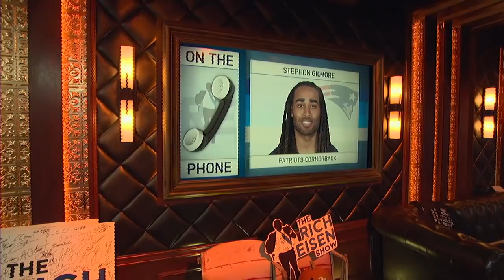Patriots' CB Stephon Gilmore Talks Super Bowl Win | Full Interview | The Rich Eisen Show | 2/6/19